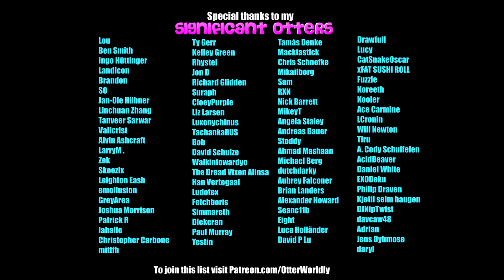Beat Saber || EXTREME MEME MUSIC MEGAMASHUP 2 (Expert) First Attempt || Mixed Reality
Happy Meme Monday! Per Lucy's request :)
Song: EXTREME MEME MUSIC MEGAMASHUP 2
 by daymanoursavior
Difficulty: Expert
First Attempt